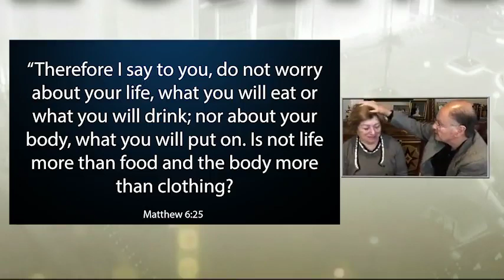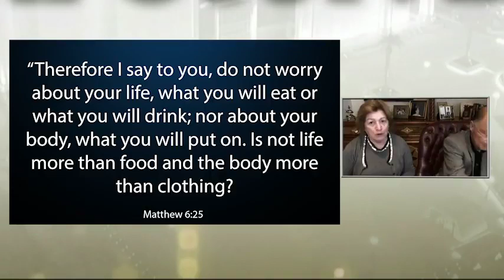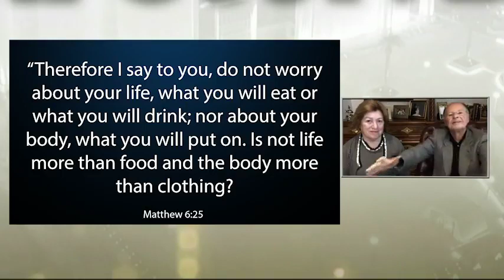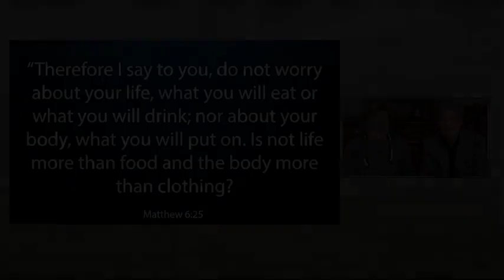Matthew 6:25 - Bishop Macedo